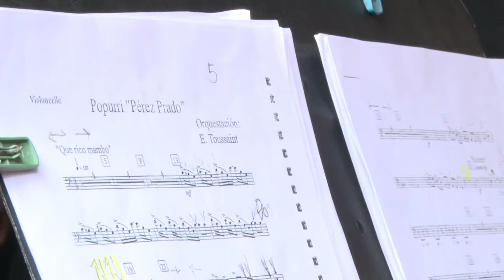SiNEM - OSJF - Mambos - Pérez Prado - arreglo Toussaint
Sistema Nacional de Educación Musical - SiNEM
Orquesta Sinfónica Julio Fonseca
"Mambos",   Pérez Prado. Arreglo Toussaint.
Dirige Jorge Siliézar